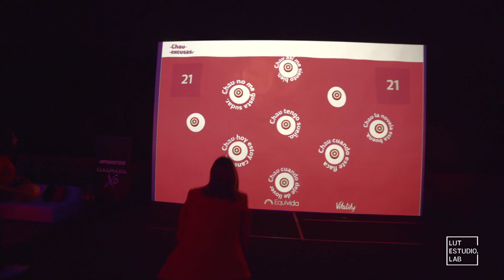Juegos Interactivos + Show de Videomapping + Danza Vertical | Vitality - Lut Estudio Lab (Ecuador)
Para el lanzamiento de Vitality Lut estudio realizó varias instalaciones interactivas.

~ Bicicletas interactivas
~ Muro de box interactivo
~ Muro de palabras interactivo
~ Sistema RFID para participantes
~ Sistema de canjes por medio de RFID
~ Show de videomapping + danza vertical

Somos Lut Estudio Lab
Estudio - Laboratorio fundamentado en nuevas plataformas tecnológicas. Dedicado a la producción, desarrollo e investigación audiovisual con base en Quito - Ecuador.

» Video mapping
» Interactividad
» Show
» Renta